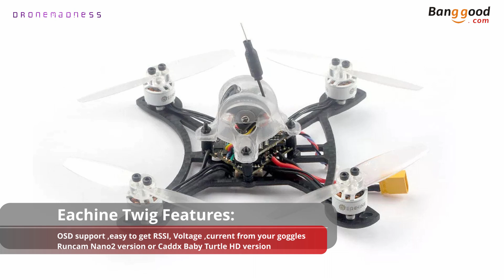Eachine Twig 115mm 3 Inch 2-3S FPV Racing Drone BNF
Banggood 13th Anniversary Sale

Not all we review is uploaded to YouTube, We have a ton more reviews and deals for you to check out on our website, see you all

=Support Us=
At no extra cost to you but it help us a great deal, So many thanks
=DEALS & SALES=
Banggood Flash Deals
=Equipment we use=
4K WiFi Ultra HD 1080P Camera DV Camcorder